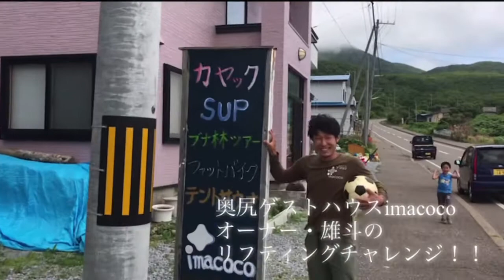奥尻島ゲストハウスのオーナーがリフティングを披露！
奥尻ゲストハウスオーナー・外崎雄斗くんによる華麗なリフティングテクニックをご覧あれ！

サッカー好きな方も、遊びに来よう(^^)
各種野外アクティビティ楽しめます！

You can see the gorgeous lifting technique by Okutori Guest House owner, Yuto Tonozaki!

If you like soccer, come visit us (^^)
You can enjoy various outdoor activities!

奥尻島ぶらり旅！フェリーに乗って奥尻島へ行ってみた

おこげチャンネルTwitterはこちら！